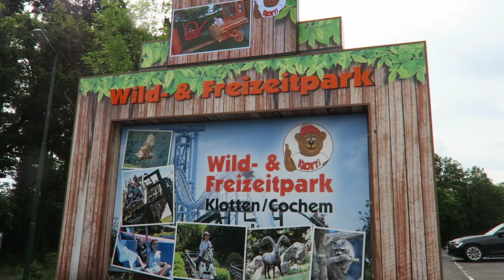Wild-und Freizeitpark Klotten Off-Ride Footage, Germany Amusement Park & Zoo | Non-Copyright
Wild-und Freizeitpark Klotten is a small, but beautiful theme park in west Germany.  This park features amusement rides and a sizable zoo set amongst a mountainous backdrop.  You have some newer mechanical rides mixed with several self-operated ones you'd never find in America.

0:00- Park Setting
0:09- Park Entrance
0:27- Wildwasser-Rondell (Zierer White Water Rondell)
0:41- Komet (Sunkid Heege Swing)
0:55- Nautic Jet (Sunkid Heege Boat Jump)
1:41- Seilbahn (Zipline)
2:11- Midway
3:15- Schlauchboot Wasserrutsche (Wet/Dry Water Slide)
3:51- Klottiturm (Kiddie Drop Tower)
4:05- Zum Rittersturz (ABC Rides Flume)
5:25- Heiße Fahrt (Gerstlauer Bobsled)
6:28- Kunibert's Abenteuer (Lagontronics Dark Ride)
7:03- Zoo/Animals